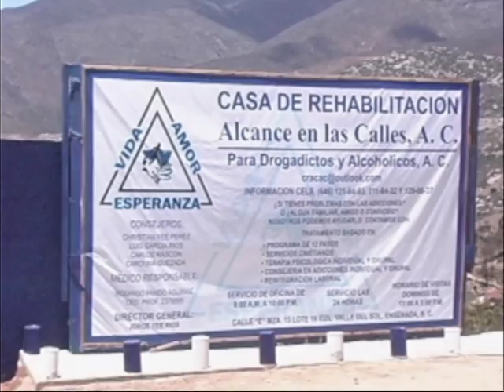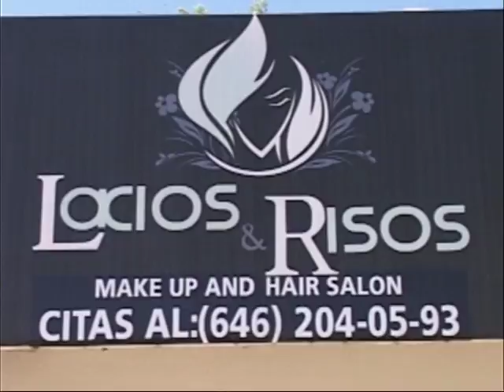Entre el Sol y la Luna// Alcance en las calles 2